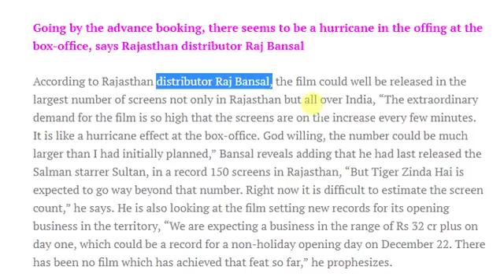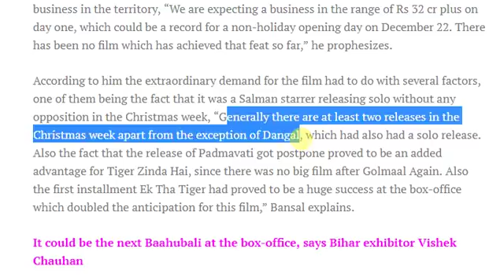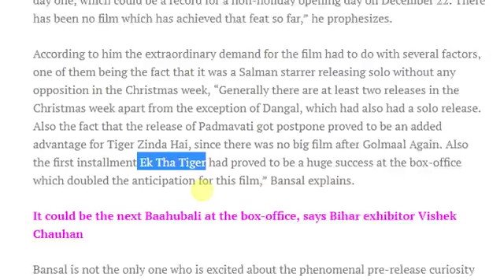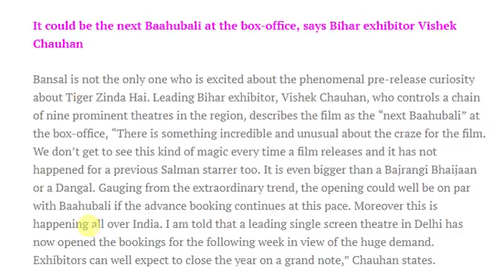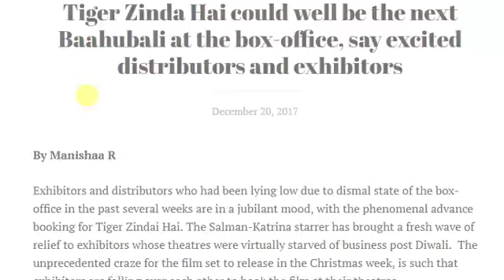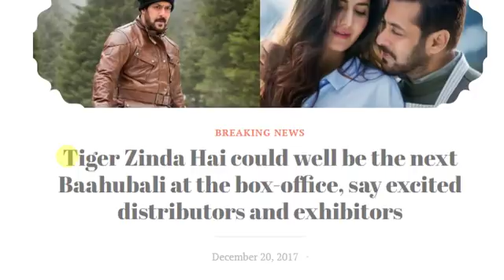Tiger Zinda Hai Is Next Baahuabali Of India I Exhibitors & Distributors Amazed With Advance Booking